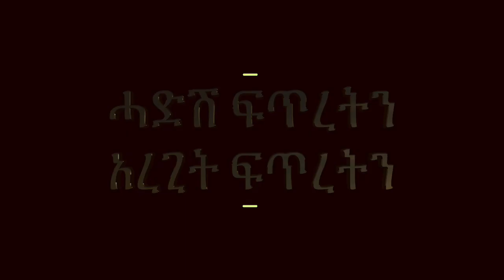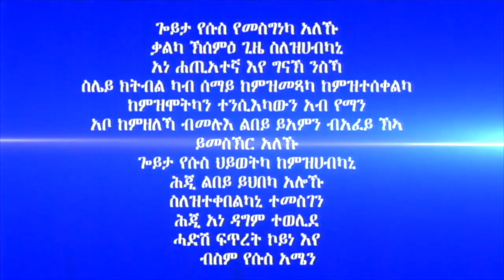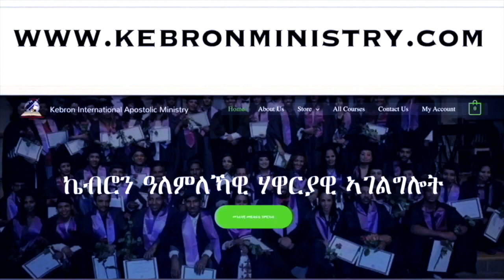361."ሓድሽ ፍጥረትን አረጊት ፍጥረትን" ሃዋርያ ሕነሽም ኢትዮጵያ